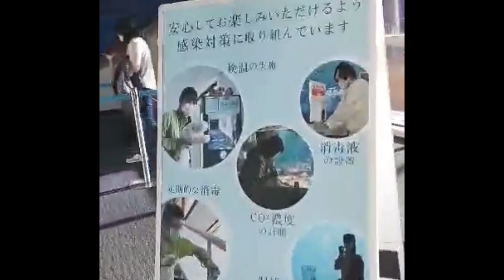ᗰY ՏIՏTᗴᖇ Iᑎ ᒪᗩᗯ ᒍᗩᑭᗩᑎ TOᑌᖇ